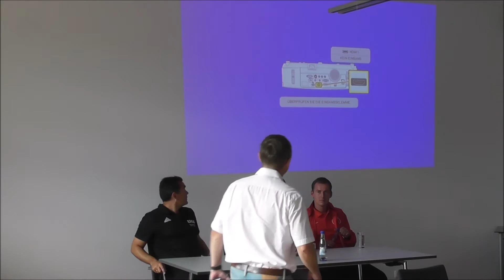Pressekonferenz nach dem Spiel 1. FC Frankfurt - Lichtenberg 47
Pk nach dem 1. Spieltag der NOFV-Oberliga Nord 2016/17